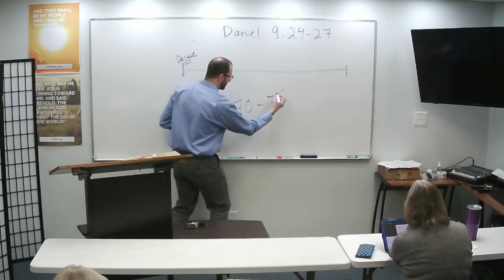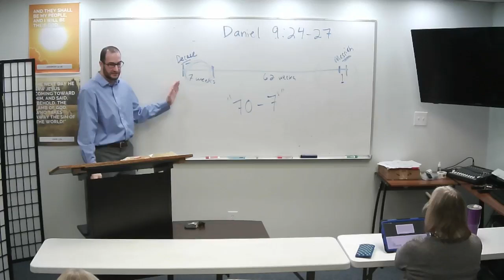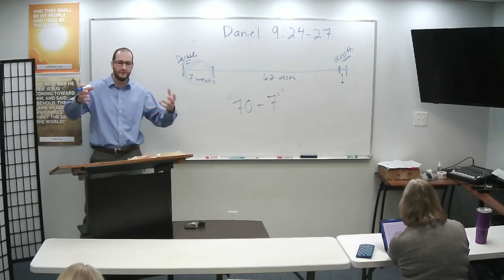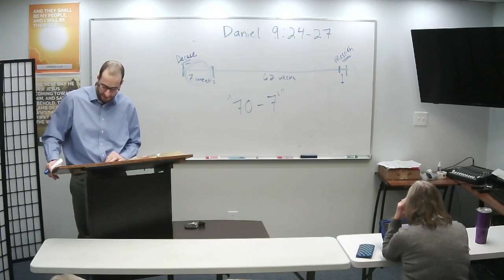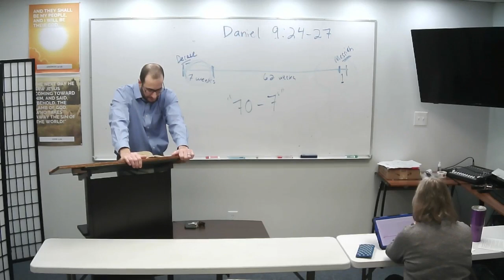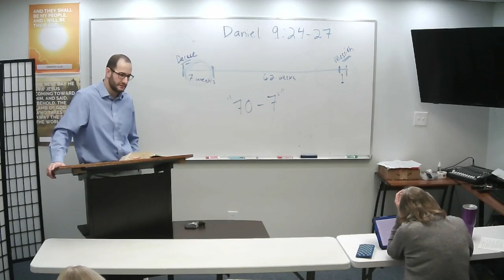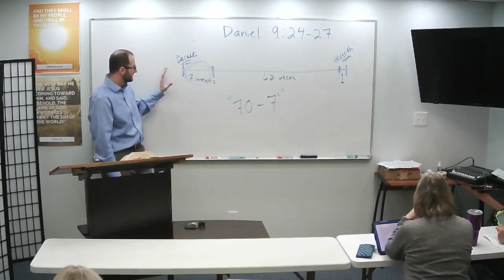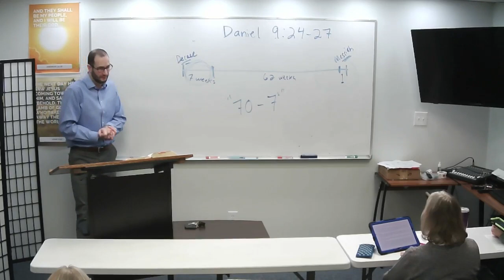December 28, 2022 Wednesday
North Harford Baptist Church

The 70 Weeks, Part 1
Daniel 9:24-27